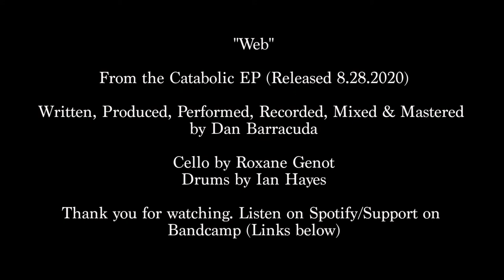Dan Barracuda - "Web" (w/ Lyrics)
From my new album "Catabolic" released on 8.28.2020 - thanks for listening!

Join my Deep Dive Community to stay updated on new music, guitar content, exclusive recordings, merch, and inspiration

-Session Guitar/Bass Work
-Guitar Demo Videos
-Mixing & Mastering
-Film Score Composing
-Audio Editing